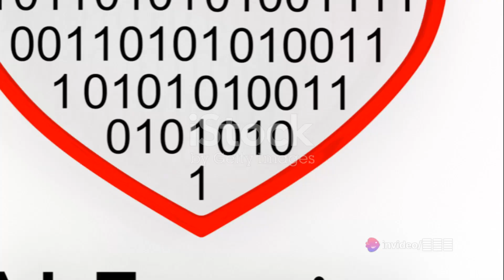Marilyn Monroe AI debut!!!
Witness history reimagined!  Marilyn Monroe, the timeless icon, makes her stunning return through the power of AI. Prepare to be amazed as Digital Marilyn engages in conversation, shares her thoughts, and captivates with her iconic charm. This is a must-see for fans of Marilyn Monroe, classic Hollywood, and the incredible potential of artificial intelligence.